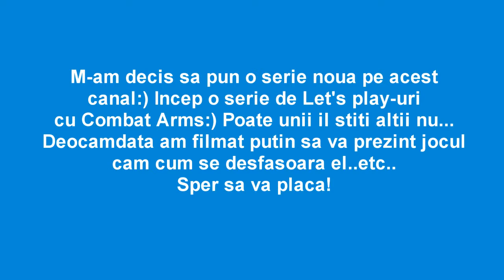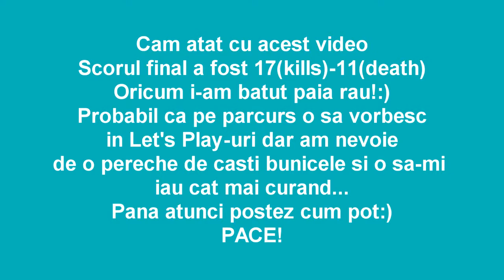# Serie Noua?(Combat Arms) #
Am facut acest video mai mult doar ca sa va anunt ca o sa incep o serie serioasa pe acest joc probabil dupa vacanta de iarna,o sa fie o serie noua de Let's Play-uri si trebuie sa imi cumpar si niste casti bunicele ca sa pot vorbii...O sa continui si cu Metinul asta e clar dar pe langa Metin o sa mai pun si acest joc! Video-ul nu este complet..mai era ceva din meci..dar cum am spus este un video mai mult INFORMATIV! PACE!!:)